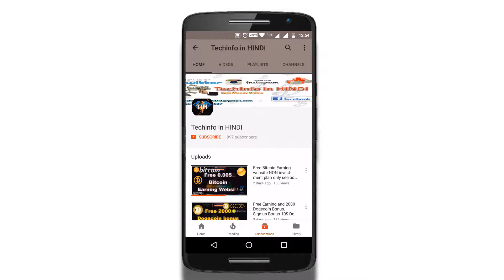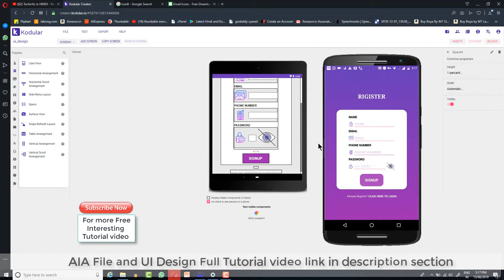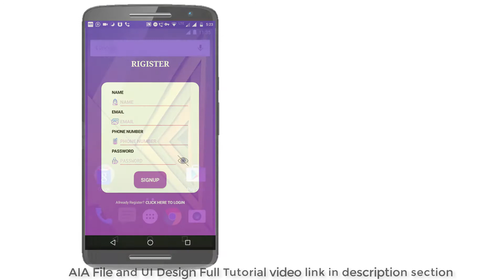Create Professional Login and SignUp UI / UX design for our Application kodular,appybuilder.